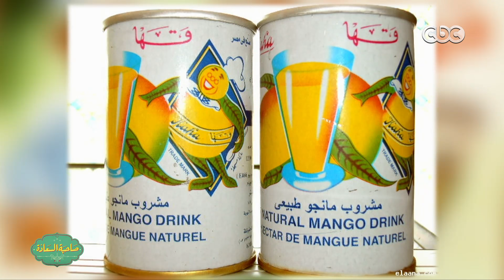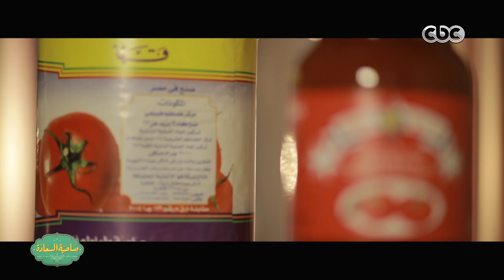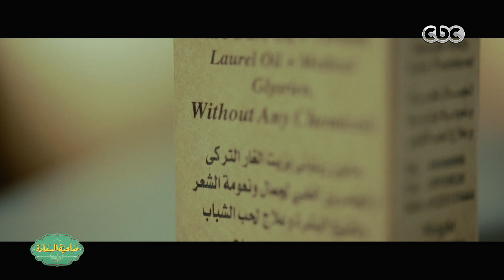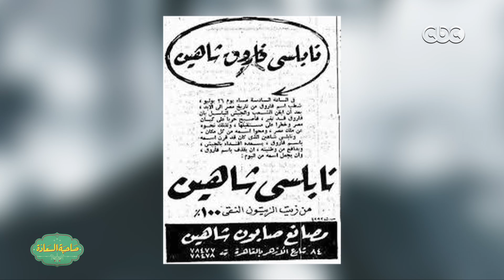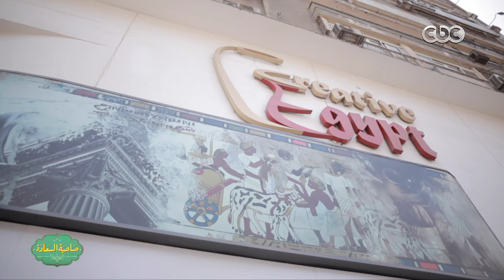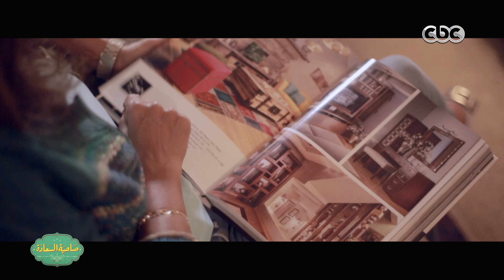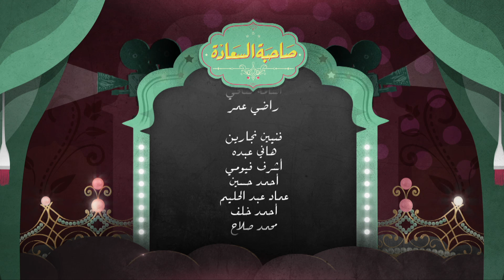صاحبة السعادة | " صنع فى مصر1 " | حلقة كاملة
حلقة صاحبة السعادة |  " صنع فى مصر1  "

ضيوف الحلقة
ياسمين الوردانى
ايهاب حزين
اللواء هاني مدحت
 شوقى ابو الخير
المصمم إيهاب حسن
اسلام حامد من اشهر مصممى الشموع السعودية | الأمارات | الكويت | البحرين | #